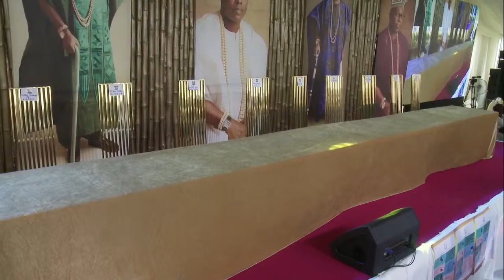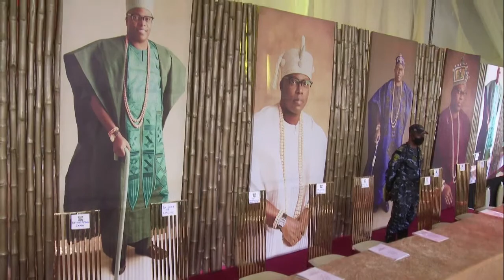THE CORONATION HRM OBA ABDULWASIU OMOGBOLAHAN LAWAL ONIRU